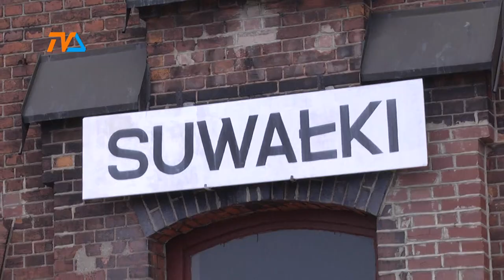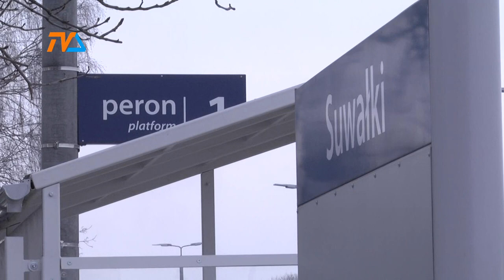Suwałki. Drogi to jedno. Kolej na kolej. |TVSUWAŁKI